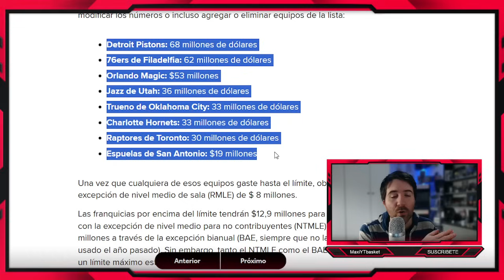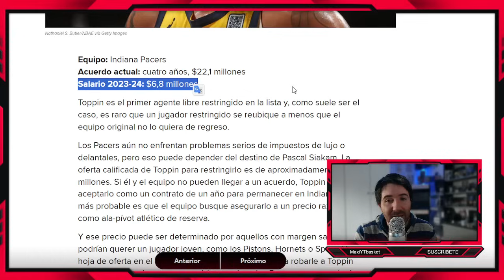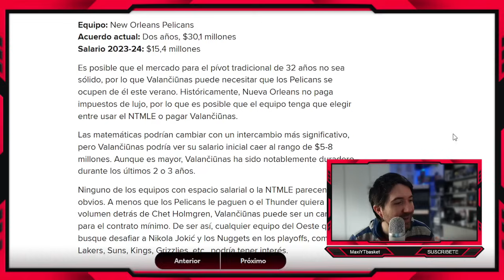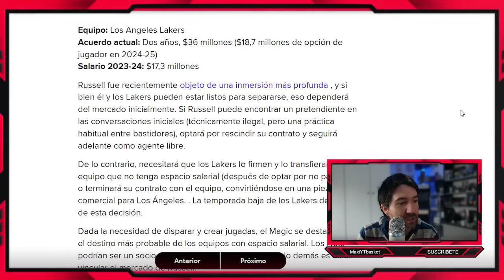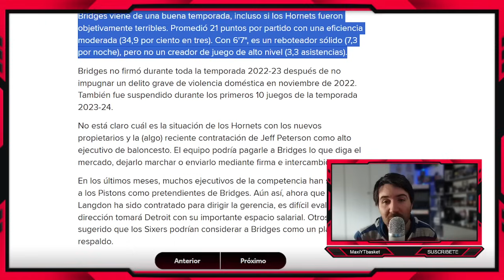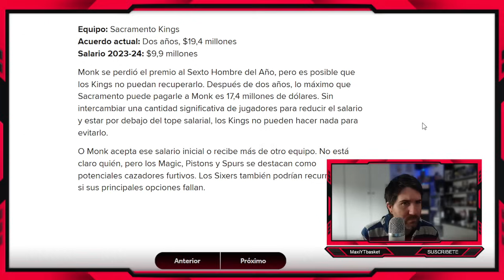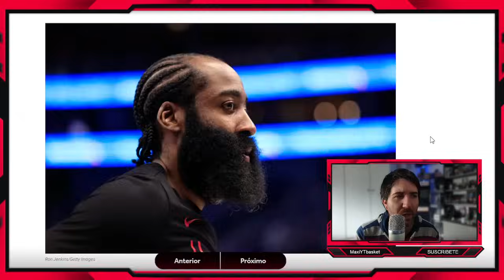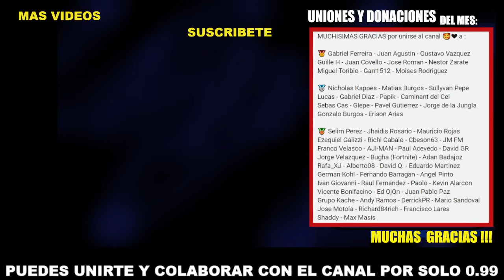TOP 30 MEJORES AGENTES LIBRES NBA 2024 + PREDICCIONES 🚨💣 Lebron 🤔 Klay y CP3 💥 Paul George y Harden🔥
MUCHISIMAS GRACIAS por unirse al canal 🥰❤ a :

Miguel Toribio - Garr1512 - Moises Rodriguez

Gonzalo Burgos - Erison Arias

Jose Motola - Richard84rich - Francisco Lares
Shaddy - Max Masis

🏀 Twitch.tv/maxiytbasket
🏀 Twitter.com/MaxiYTBasket
🏀 Facebook.com/MaxYTbasket